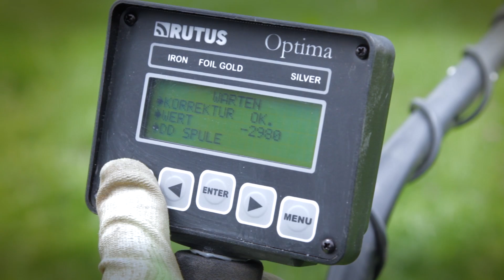German Treasure Hunter - Folge 3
Ein schwarzer Tag für den German Treasure Hunter!